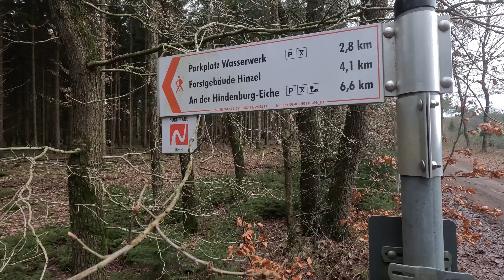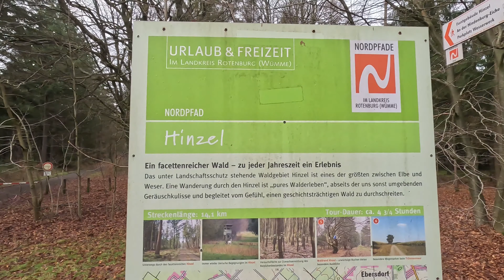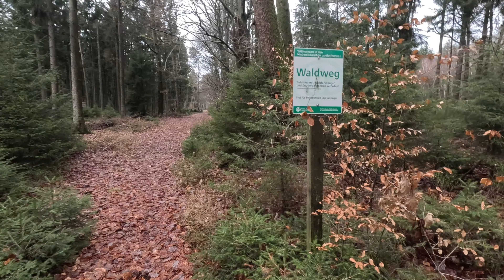Impressionen vom Nordpfad Hinzel Silvester 2023